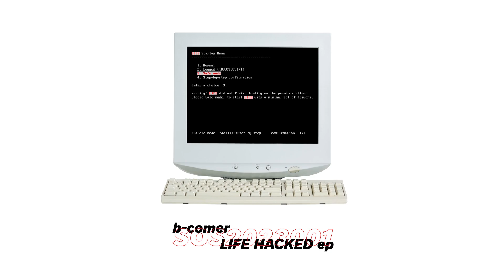b-comer - unified particles (social media edit)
written, mixed, edited and produced by b-comer